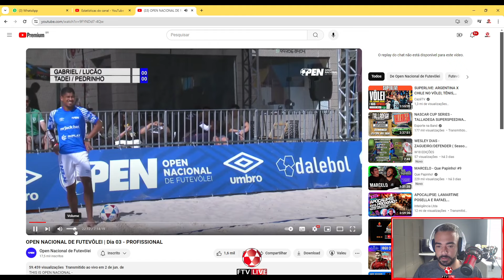Desafio das Estrelas - Showza e Salsa x Rodrigo Fabri e Pedrinho - Open Nacional - React FTV Ep 314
No desafio das Estrelas do Open Nacional de Futevôlei. Souza e Salsa enfrentam Rodrigo Fabri e Pedrinho em um jogaço.

Transmissão: @Open Nacional de Futevolei
Siga o @open nacional de Futevolei no Youtube

Apoio:
Arena do Momento. A melhor arena de beach sports do ABC
Nutricionista: Amanda Moreno. A braba que faz a dieta ideal para você.

Loja FTV Live:
Garanta sua camiseta e personalizada do Futevôlei agora mesmo e nossa lojinha.